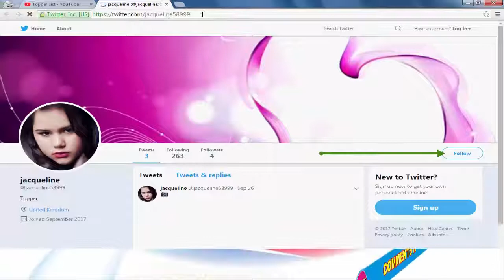Aaradhya Bachchan Playing With Her Friends | Aamir Khan's Son Azad Rao 2017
Aaradhya Bachan is Playing with her friends and amir khan's son Azad Rao. Latest Aaradhya Bachan Taking a walk with her mother Aishwarya Rai Bachan at the Cannes. Actress Aishwarya Rai Bachan Took her two years old daughter. Aaradhya poses with mother and grandmother recently. We bet you have not seen this picture of Aaradhya Bachan Playing with her friends.